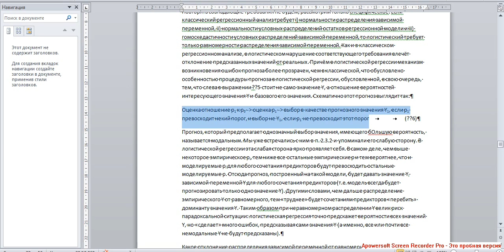Binary Logistic Regression 12 Бинарная логистическая регрессия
Прогнозируем в Excel значения зависимой переменной для всех рассмотренных ранее комбинаций предикторов. Промежуточный итог: все шаги интерпретации модели.